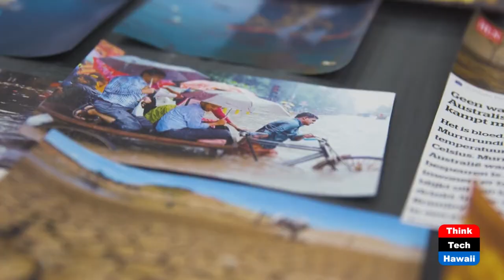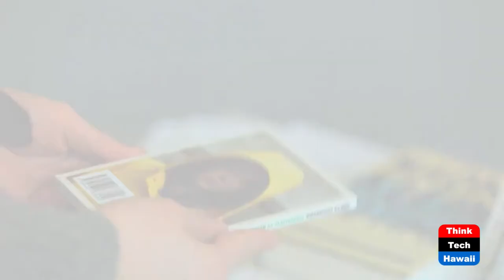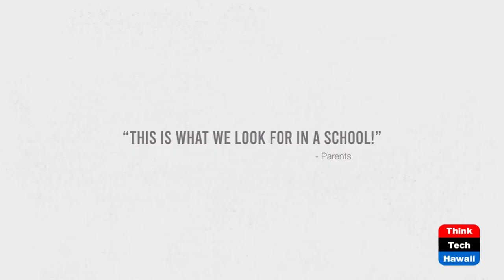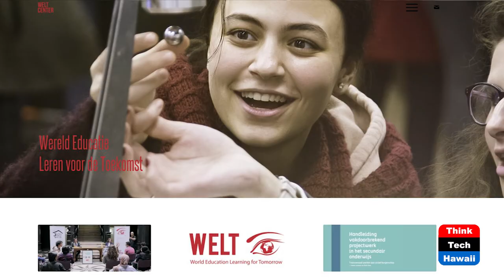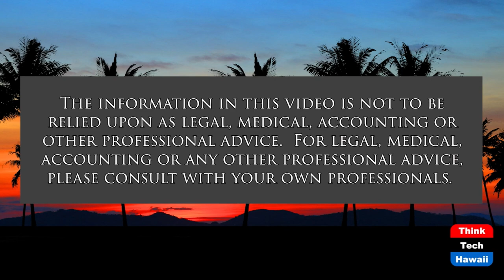Youth City Hall at the CEFF (Community Matters)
An Environmental Film from Antwerp.  The host for this show is Jay Fidell.  The guest is Mark Saey.

Belgian Educator and Filmmaker Mark Saey joins us from Antwerp to discuss his environmental documentary Youth City Hall, which was selected along with ThinkTech's Spiraling Crisis film in the Colorado Environmental Film Festival.